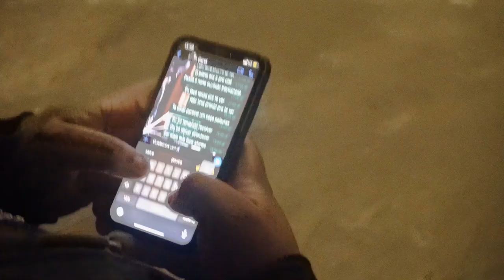Guri x Kairós | Primeira fase | Batalha dos Estudantes | Guarulhos | SP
20:00hrs